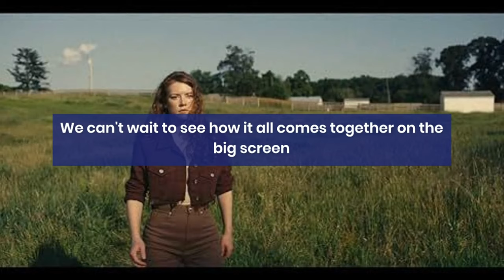Wild Eyed and Wicked MOVIE - Trailer Reaction and Analysis - MUST SEE ‼️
Get ready for an in-depth look at the upcoming "Wild Eyed and Wicked" movie with our trailer reaction and analysis. Join us as we break down the must-see moments, discuss the characters, and speculate on the plot twists. Don't miss out on this exciting sneak peek at what promises to be a wild and wicked cinematic experience!
2) Add my channel to your featured channel box "AwesomeEats"
3) Embed this video on a blog
Hallo guys,  We will upload video about everything.

Recently uploaded
New to you
History